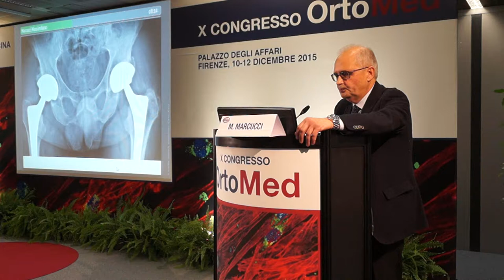Ortomed 2015 Massimiliano Marcucci protesi